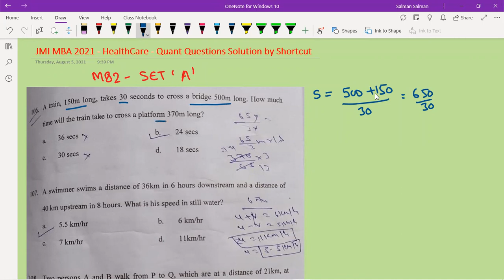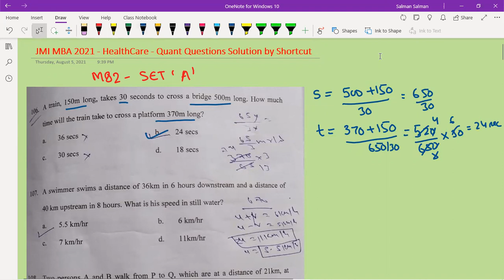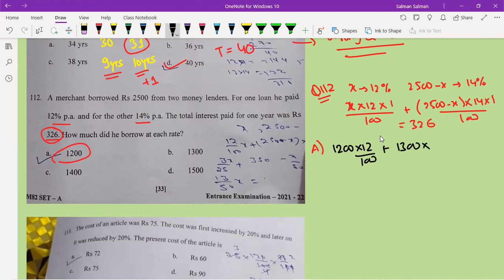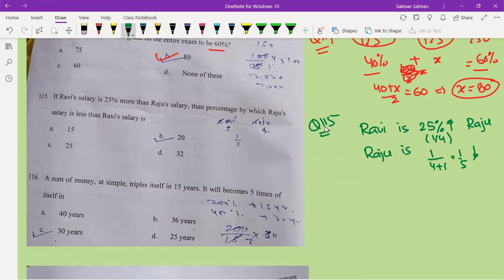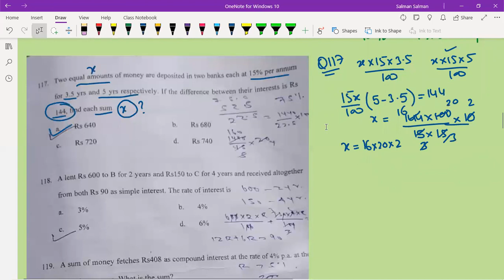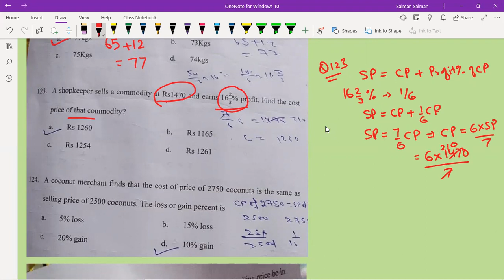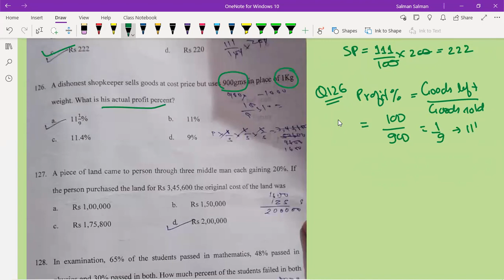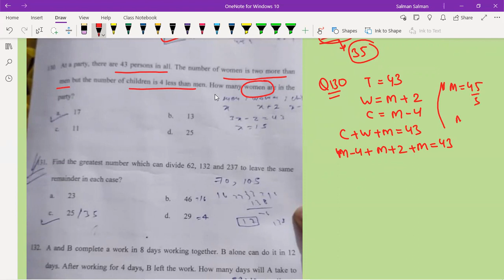Solution of Jamia 2021 MBA| Healthcare & Hospital Management| Quant Questions| Solution by Shortcut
In this video, we discussed  the Solution by Shortcut Methods of 30 Quant Questions asked in JMI 2021 MBA - Healthcare and Hospital Management. We provide the Complete solution with all the explanation  for the old questions of the JMI MBA Entrance Exam. This video is also helpful for students who are preparing for JMI/ AMU MBA Entrance Exam.

For complete LRDI Solution of Jamia 2021 MBA| Healthcare & Hospital Mgmt | Logical Reasoning| Data Interpretation, click

2. Telegram Channel - Join it to get All the previous year papers and their solutions of MBA Entrance Questions with solution of CAT, XAT, SNAP, MAT and other MBA entrance exam like AMU/JMI MBA Entrance Exam.